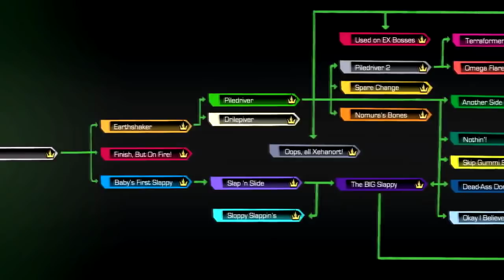So This is Basically Kingdom Hearts (JelloApocalypse ITA)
Finalmente mastro JelloApocalypse rilascia il suo nuovissimo in breve e con il recente trailer mi sembrava azzeccato farlo uscire adesso

Per anticipazioni e preview, seguiteci sui social!

Canale Originale: @JelloApocalypse